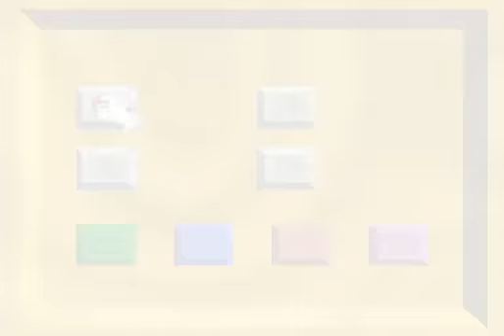Super Mario 64 N64 Ending with Credits and Yoshi Bonus Scene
1. 12 stars?! What?!

2. Ending with credits?! What?!

3. You're supposed to be 120, not 132.

4. You're supposed to be Yoshi Bonus Scene, not Ending with Credits.

5. It's negative 12! Not positive 12!